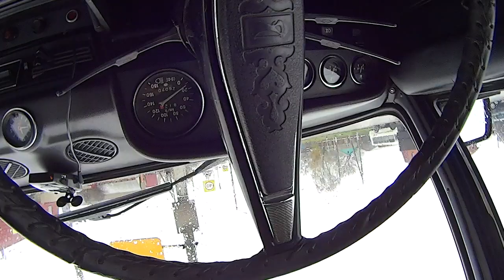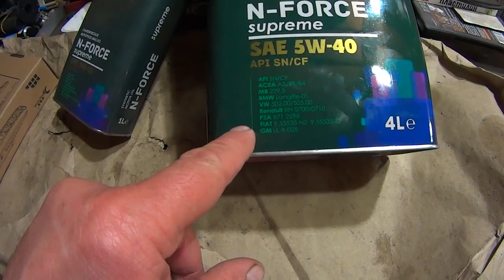Обновки на Фиат Дукато